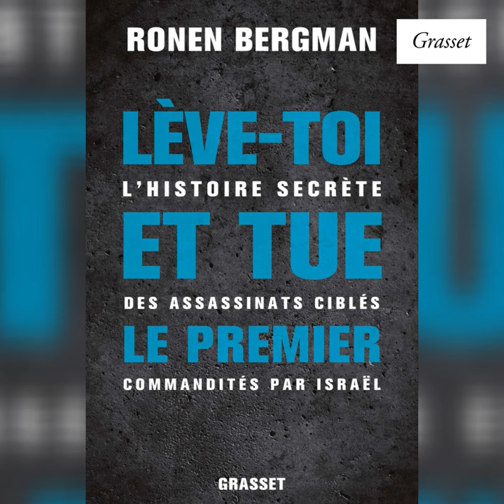Ronen Bergman - Lève-toi et tue le premier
«  Face à celui qui vient te tuer, lève-toi et tue le premier.  » C’est par cette citation du Talmud que s’ouvre le livre-événement de Ronen Bergman, le premier ouvrage exhaustif sur les programmes d’assassinats ciblés menés par les services du Mossad, du Shin Bet et de l’armée israélienne. Depuis les mois qui ont précédé la création de l’État jusqu’aux menaces les plus contemporaines, Israël s’est appuyé sur le renseignement et les opérations secrètes pour préserver sa sécurité en exécutant, sur son sol ou à l’étranger, ses ennemis. Depuis la Seconde Guerre mondiale, les Israéliens ont ainsi éliminé  de manière ciblée  plus d’individus que n’importe quel autre pays occidental.
Il a fallu plusieurs décennies d’enquête à l’auteur pour réunir ces milliers de documents – dont beaucoup sont encore aujourd’hui classifiés – et pour mener des centaines d’entretiens avec des responsables du Mossad, des anciens Premiers Ministres israéliens, ou encore des membres de commandos parfois célèbres, remontant ainsi toute la chaîne depuis les agents exécutants jusqu’aux plus hautes sphères politiques. Bergman nous fait revivre les grands succès de ces opérations secrètes, certains échecs également, et écrit ainsi une histoire parallèle de l’État hébreu. Une histoire de l’ombre dont on comprend dès les premières pages qu’elle est ancrée dans l’ADN de la nation israélienne.
Il s’agit d’un projet extrêmement ambitieux mais aussi d’un fabuleux page-turner qui se dévore, chapitre après chapitre, à l’instar des meilleures séries télévisées. Et pourtant nous ne sommes pas du côté de la fiction, Bergman nous raconte un monde secret mais bien réel qui continue, encore aujourd’hui, de modeler le Moyen-Orient et les relations internationales.

Traduit de l'anglais par  Johan-Frédérik Hel Guedj